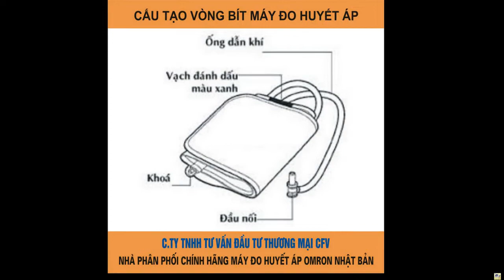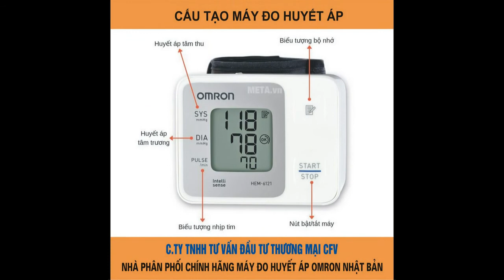Giá bán máy đo huyết áp mới rẻ nhất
Điểm nổi bật của Thiết bị y tế Gia đình Omron :
1. Dùng cho mọi gia đình,
2. Đặc biệt cho người cao tuổi, người khuyết tật
3. Giá rẻ nhất toàn quốc
4. Kích thước gọn nhẹ có thể mang đi xa như du lịch, đi công tác
5. Độ chính xác, an toàn cao
Công nghệ  kỹ thuật tiên tiến của Omron:
Highlights of Omron Family Medical Appliances:
1. For every family,
2. Especially for the elderly, the disabled
3. Cheapest price nationwide
4. Compact size can carry away as far as travel, business trip
5. Accuracy, high safety
Omron's advanced technology: